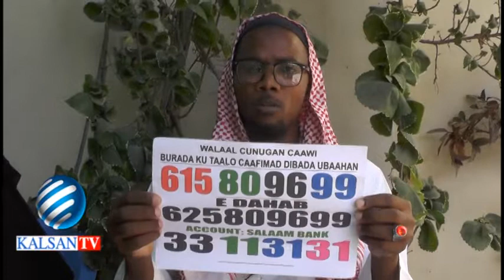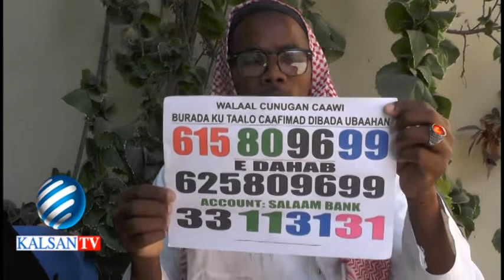WALAL CUNUGAN YAR KU CAAWI WAXAAD AWOODO